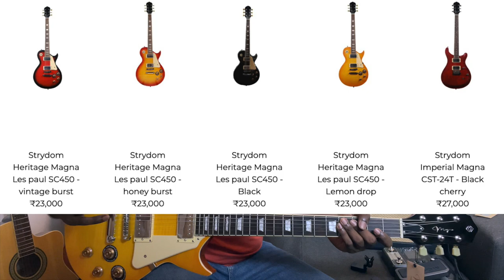Electric Guitar Basics in Tamil By Christopher Stanley | LesPaul SC 450 Magna